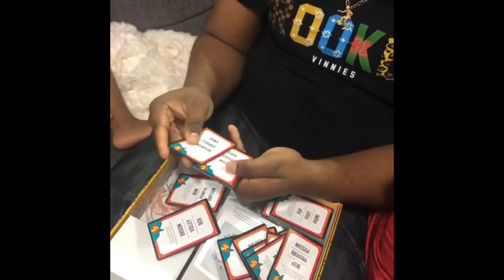Quarantine games, Aubrey VS Daddy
Aubrey and Denzel plays different games in the house during quarantine.

Welcome to Aubrey family YouTube channel. This is Aubrey’s YouTube and sometimes there will appearance with her parents,family and friends. Hope you guys enjoy our cool videos, vlogs, and challenges.